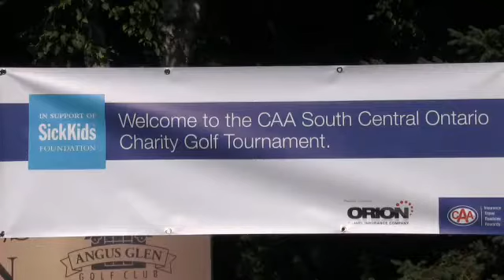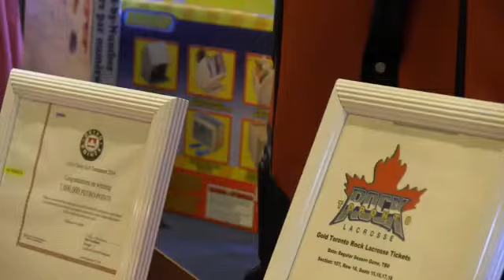Highlights From CAA's Annual Charity Golf Tournament 2014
On September 3, 2014, CAA had its 6th Annual Charity Golf Tournament at Angus Glen Golf Club in Markham, Ontario. Together, we raised nearly $500,000 all of which goes to SickKids Foundation.